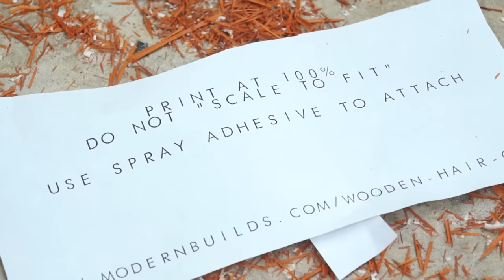DIY Wooden Hair Comb | With Template | Modern Builds EP. 50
Today I'm building a wooden hair comb from padauk with a poplar stripe. The template is available in the written article on my website linked below. I'll be giving away the second wooden comb randomly to someone who orders a jar of the Modern Builds Handmade Pomade. If you're interested in supporting me and checking out the Pomade, the link is below as well. Thank you in advance.

(if you haven't checked it out yet, do it.)